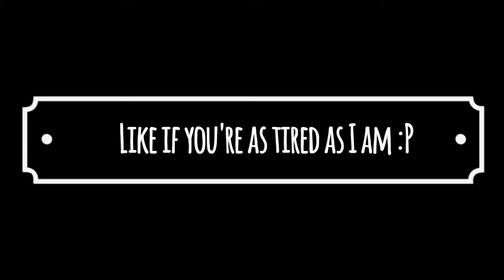IIMUN Mumbai Vlog 2016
-Hey guys so this topic is covered by Mumbai's media for a while so I as a delegate decided to voice my opinion. Please note that it's a just an 'opinion'.